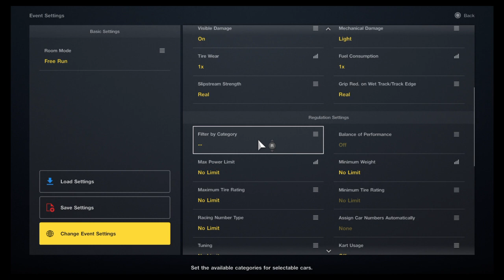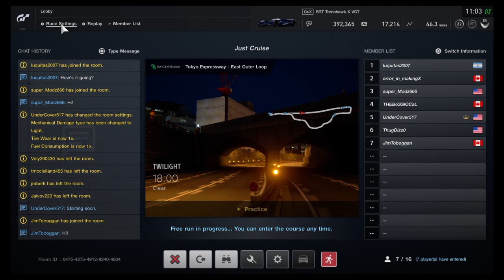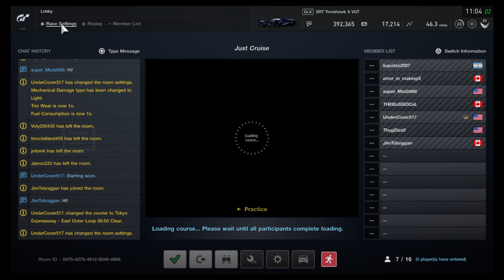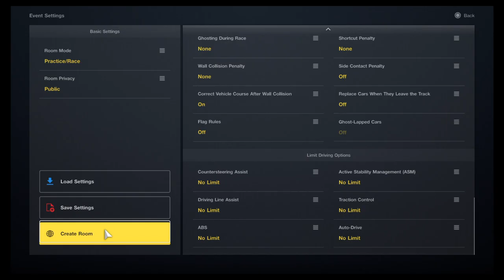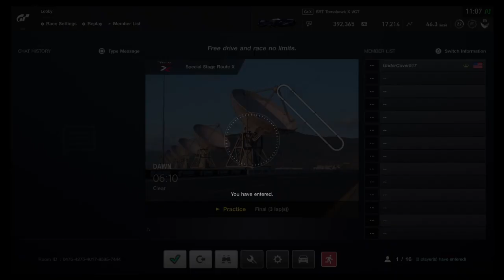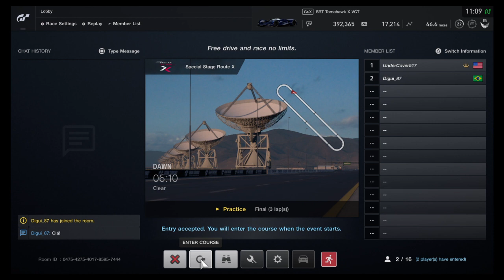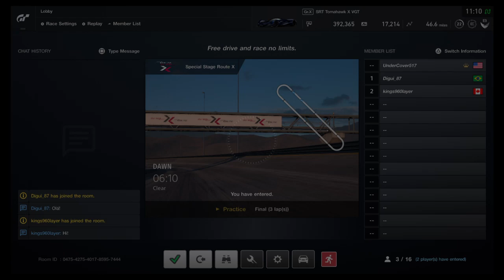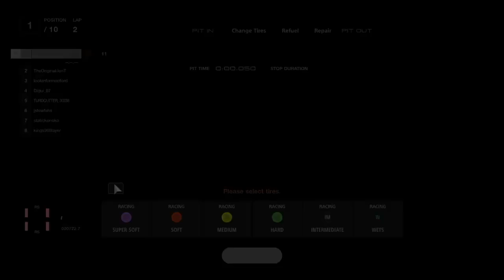Gran Turismo®SPORT. ( Was about to start the race. But sometimes online players are there too chill)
Well here we go with a another one and also only uploading the videos 1 at a time so that way I do not loose track on them and also this is some more online gameplay.